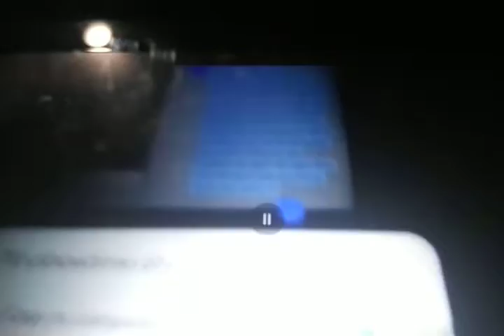lens arm ripped